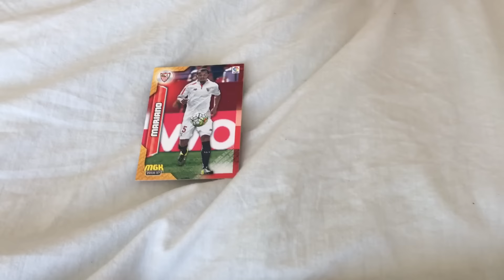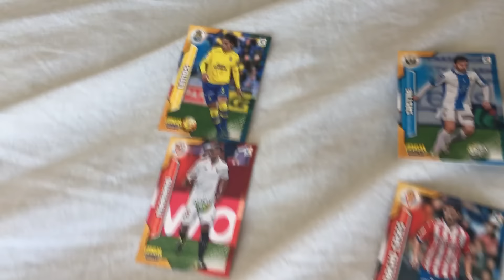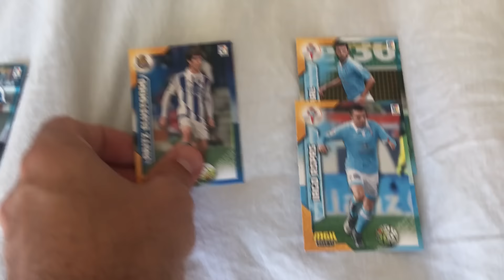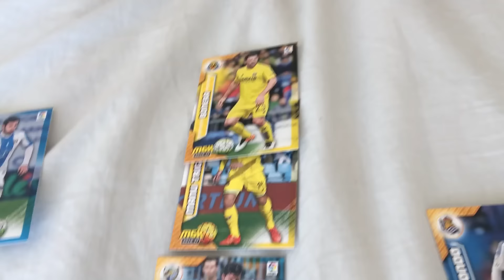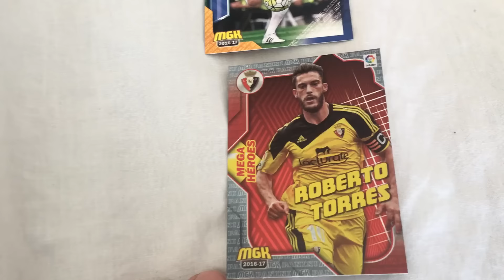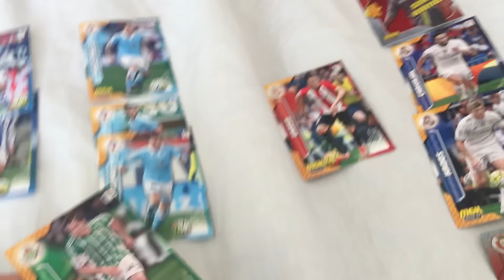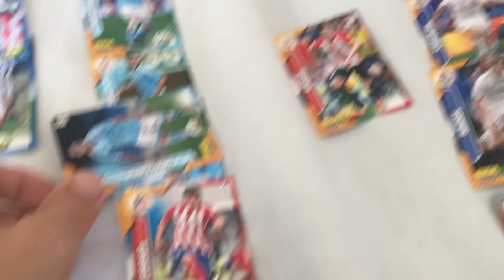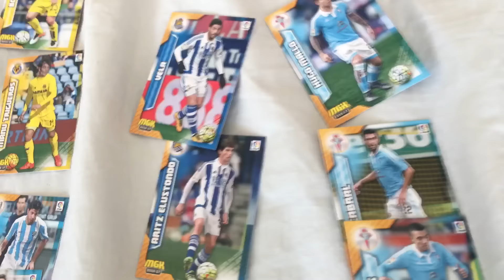PACK OPENING CROMOS MEGACRAK PANINI | PREDICCIÓN JORNADA 3 DE LA LIGA | NOS SALEN VARIOS MEGAHÉROES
Si quieres mandarnos una carta:
Antonio Munoz

Con qué cámara grabamos: Con la Canon G7X, el iPhone 6S Plus y la GoPro Hero3.
Con qué programa editamos: Final Cut X
Qué ordenador tenemos: Un iMac 27 Pulgadas del 2013 con 32 Gigas de RAM